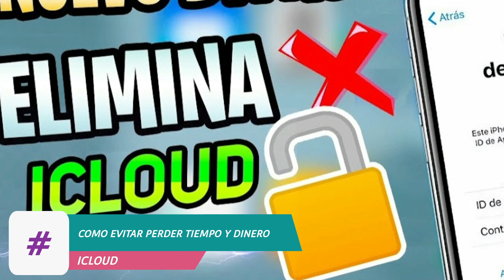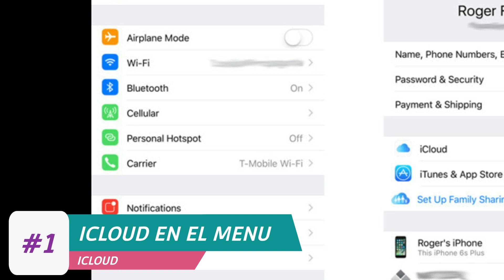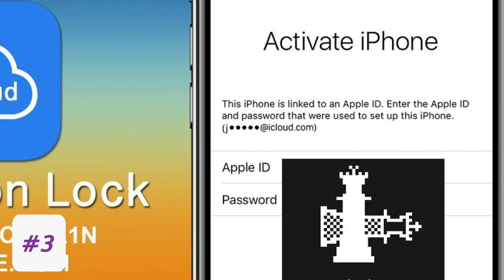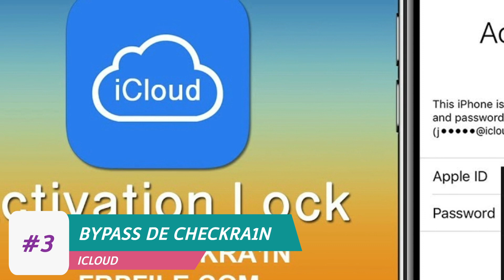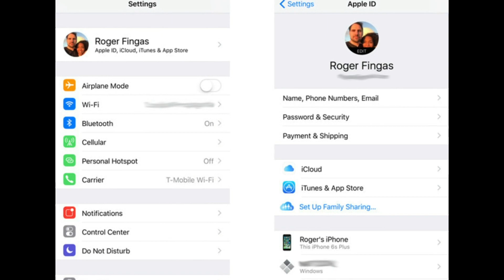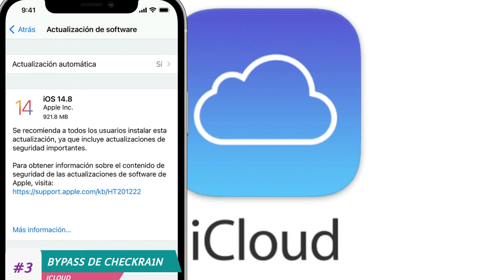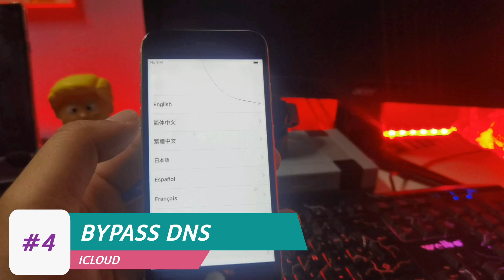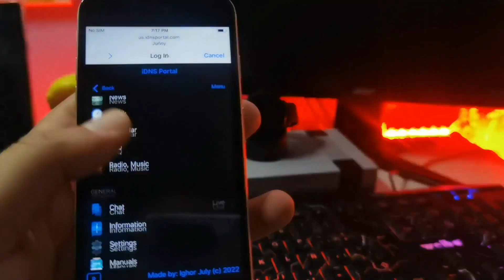COMO QUITAR EL ICLOUD DE RAIZ ABRIL 2022☑️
Hoy les mostramos los diferentes métodos de desbloqueo de icloud que existen actualmente.